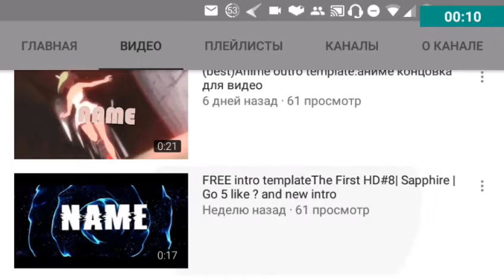TOTALLY ACCURATE BUTTLE SIMULATOR FOR ANDROID ¦|¦ ВЗАИМНАЯ ПОДПИСКА